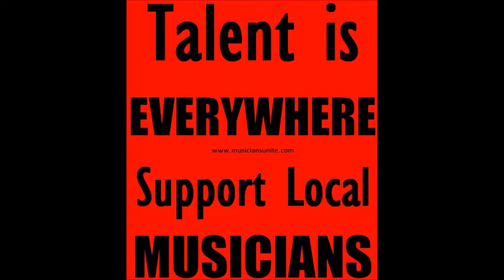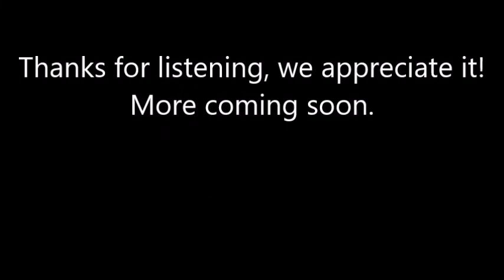KL Radio ITM - Wilson Milne - Rezerection Special - Aired on 13.07.22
Listen to our brand new resident DJ Wilson Milne every Wednesday 9 - 10pm UK time only the best ad free 24.7 online dance music radio station.

Wilson Milne links